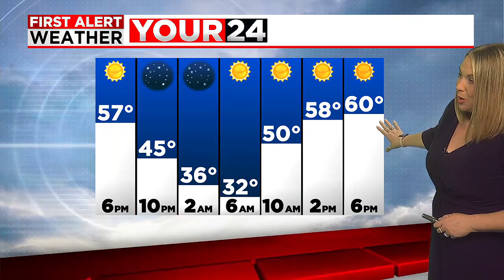Janna's Friday Forecast